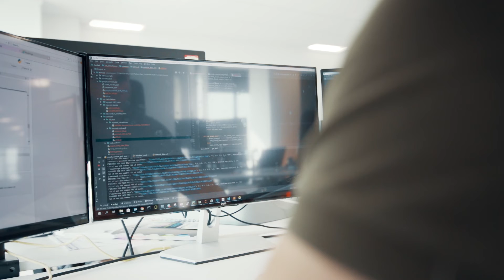BSc Computer Science - Graduate Profile: Sonny Driscoll - Cardiff Metropolitan University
BSc Computer Science graduate Sonny Driscoll made the most of the opportunities offered during his degree at Cardiff Met. Follow him as he talks about his experience on the course and his data science role at Yard.